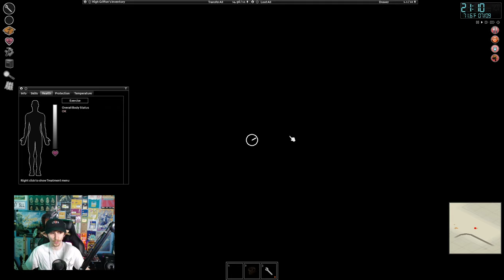Everything is fine, Project Zomboid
I still don't really understand this game but its a lot of fun. I'm surprised it took me this long to play it but it was definitely worth it. Maybe next time i'll play with other people because it looks fun. Hope you enjoy!